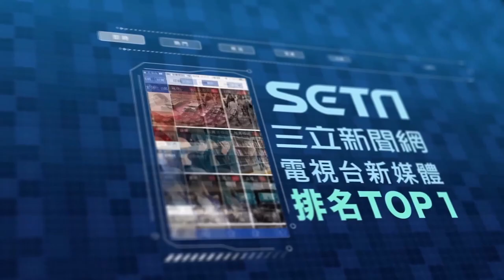笑死！只想跟你表白 男子句句經典 想奪美人心｜三立娛樂星聞